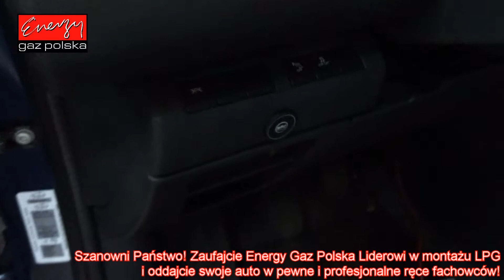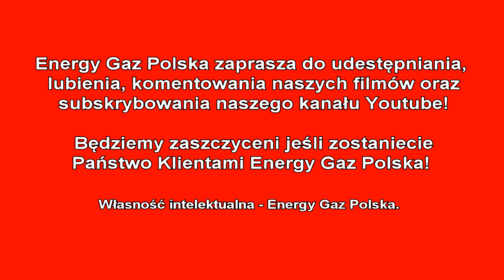Montaż LPG Peugeot 5008 z 1.6 120KM 2011r w Energy Gaz Polska na gaz BRC SQ 32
Szanowni Państwo! Zaufajcie Energy Gaz Polska Liderowi w montażu LPG i oddajcie swoje auto w pewne i profesjonalne ręce fachowców! Każdego dnia taksówka przemierza setki kilometrów! Od dziś Peugeot dzięki LPG zamontowanemu w Energy Gaz Polska zaoszczędzi 220zł na każde 1 tys. km! Od dziś Właściciel Peugeota na stacjach będzie zostawiał o połowę mniej pieniędzy! :) Średnie spalanie benzyny - 9 litrów/100km, a LPG tylko 10 litrów na 100km co przyniesie Właścicielowi 220 złotych oszczędności na każde przejechane 1000km! Zbiornik 42 litrowy zapewni zasięg auta na LPG - około 340 kilometrów!

Instalacja gazowa BRC Sequent 32 wraz z montażem kosztuje 2900zł, ale dzięki LPG wystarczy pokonać dystans 13100 km aby zwróciła się w 100% inwestycja na montaż poniesiona.

Pytacie Państwo co zamontować do Peugeota? Odpowiadamy: Najlepsze, markowe, dedykowane instalacje LPG! Ekspert LPG precyzyjnie dobierze instalacje gazową do marki Peugeot!

Peugeot na gaz to niesamowite oszczędności - wykorzystaj je na przyjemności! Gaz do Peugeota zamontowany profesjonalnie i ze sztuką montażu w Energy Gaz Polska to czysty zysk i brak kłopotu z LPG po montażu. Drodzy Państwo pamiętajcie montując autogaz do Peugeota wybierajcie LPG dedykowane do wymogów danego silnika w Państwa samochodzie! Instalacje gazowe proponowane przez naszą Firmę charakteryzuje niezawodność działania, pewności pracy na LPG.

Jeżeli w dalszym ciągu nie wiesz jakie LPG wybrać do Peugeota i zastanawiasz się jaki gaz zamontować do Twojego Peugeota, skontaktuj się z naszym Ekspertem LPG telefonicznie – z przyjemnością doradzimy i odpowiemy na wszystkie pytania z dziedziny LPG pod numerem 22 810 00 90!

Peugeot TEST LPG przeszedł fantastycznie! Na gazie Peugeot w niczym nie ustępuje jednostce napędzanej ON czy BP. Nasi specjaliści przed oddaniem samochodu Klientowi po montażu LPG zawsze sprawdzają jego możliwości i porównują wartości jezdne na obu paliwach aby mieć pewność, że usługa montażu LPG jest na najwyższym poziomie!!!